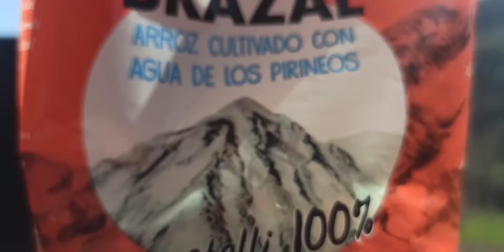Arroz con mejillón de roca de las rías Baixas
Un Arroz sencillo, pero delicioso. Como todo en la vida, si el producto es bueno, es un éxito garantizado.  En este caso lo disfruté con unos buenos amigos del Pirineo, que además atendian fenomenal al cocinero con unas cervecitas y unas olivas francamente buenas buenas.

En Zaragoza no es común encontrar Mejillón de roca de las Rías. Pero si os acercáis al Mercado Central lo podéis encontrar en la pescadería @pescadosjoseluis que tienen producto de primerísima calidad.

Conozco a gente que antes de irse del Pirineo se duchan, porque su agua te deja la piel y sobretodo el cabello como en ningún sitio, pues ahora imaginate como se cultivará un Arroz con esas aguas. Si tenéis la oportunidad de probar el @arrozbrazal  que esta cultivado con agua del pirineo
triunfareis.

ánimo